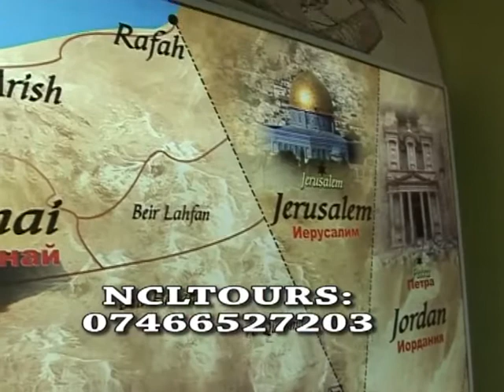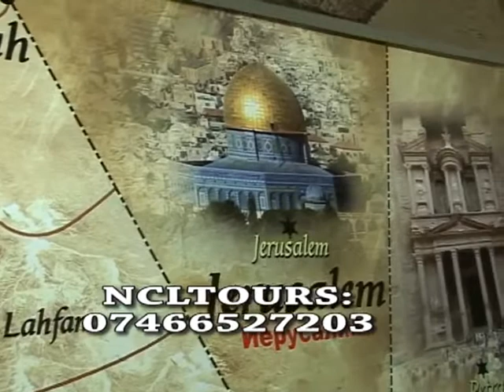MAMAN MAPASA KENDA PORTE PAROLE